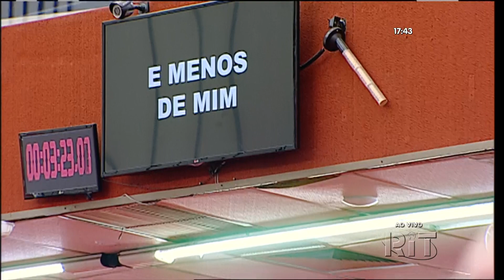Pr. Márcio Alves - Humildade (que Ele cresça) - 17/03/19